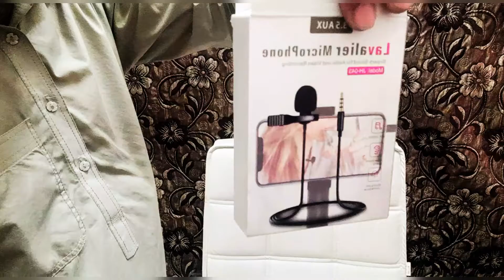Youtube per video kaise banaye! Videos banane k Liye Kya Kya Chaye!Delivery A gyi#delivery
Daily pakistan uae
Es video mai app deykhye gye maine jo oder kiya tha wo delivery  A gyi
Youtube Videos banane k liye maone kuch important equipments mangwaeye the wo deliver ho gye hain
Un ko open kertye hain
Open delivery box
Delivery
Ok
Don
I oder fir some equipment for making youtube Videos